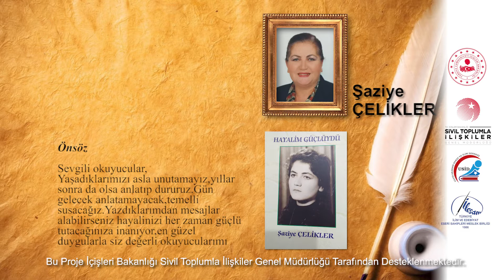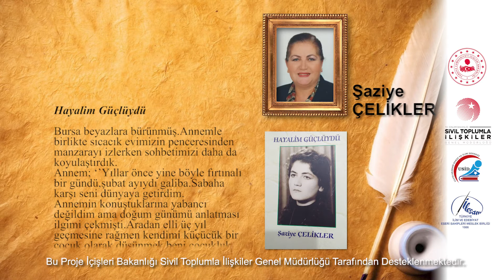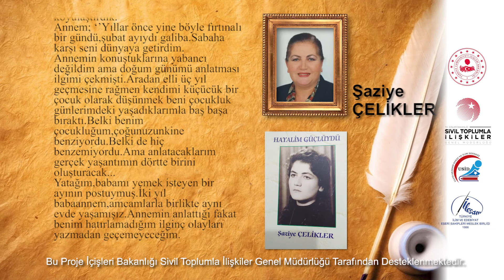Yazardan Okura Nesilden Nesile - Şaziye ÇELİKLER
Önsöz
Sevgili okuyucular,
Yaşadıklarımızı asla unutamayız,yıllar sonra da olsa anlatıp dururuz.Gün gelecek anlatamayacak,temelli susacağız.Yazdıklarımdan mesajlar alabilirseniz hayalinizi her zaman güçlü tutacağınıza inanıyor,en güzel duygularla siz değerli okuyucularımı saygıyla sevgiyle selamlıyorum.
Her yaştaki kişilerin okuyabileceği bu kitapta belki de kendinizi bulacaksınız.Duygu ve düşüncelerimi şeffaflık içinde sizlerle paylaştığım için çok mutluyum.Hayaliniz güçlü olsun..

Sazım Seninle

Bülbül oldum figandayım
Sazım seninle seninle
Türkü oldum yanındayım
Sözüm seninle seninle

Benim bu hallarım yaman
Sen oldun derdime derman
Yarimden gelirse ferman
Özüm seninle seninle

Elden ele kapılırsın
Usta elden yapılırsın
Baş üstünde öpülürsün
Sızım seninle seninle

Maralı’yım ağlıyorum
Dert üste dert bağlıyorum
Pınar oldum çağlıyorum
Gözüm seninle seninle

Hayalim Güçlüydü
Bursa beyazlara bürünmüş.Annemle birlikte sıcacık evimizin penceresinden manzarayı izlerken sohbetimizi daha da koyulaştırdık.
Annem; ‘’Yıllar önce yine böyle fırtınalı bir gündü,şubat ayıydı galiba.Sabaha karşı seni dünyaya getirdim.
Annemin konuştuklarına yabancı değildim ama doğum günümü anlatması ilgimi çekmişti.Aradan elli üç yıl geçmesine rağmen kendimi küçücük bir çocuk olarak düşünmek beni çocukluk günlerimdeki yaşadıklarımla baş başa bıraktı.Belki benim çocukluğum,çoğunuzunkine benziyordu.Belki de hiç benzemiyordu.Ama anlatacaklarım gerçek yaşantımın dörtte birini oluşturacak...
Yatağım,babamı yemek isteyen bir ayının postuymuş.İki yıl babaannem,amcamlarla birlikte aynı evde yaşamışız.Annemin anlattığı fakat benim hatırlamadığım ilginç olayları yazmadan geçemeyeceğim.

Çocukluğum
Yatağım,babamı yemek isteyen,
Kocaman bir ayının postuymuş.
Yoksullukta çocuk büyütmek meğer ne zormuş.
Anam anlatırken gözleri doldu,
İçime tarifsiz duygular koydu.
Tipili bir kış gününde,
Dünyaya gelmişim mahallemizde.
Lakabı  “komik” olan,
Komşunun karısıymış ebem de.
Çok şükür bahara çıkmışım...
Tek odalı,yıkık dökük kulübemizde.